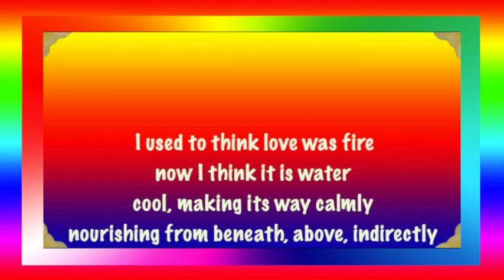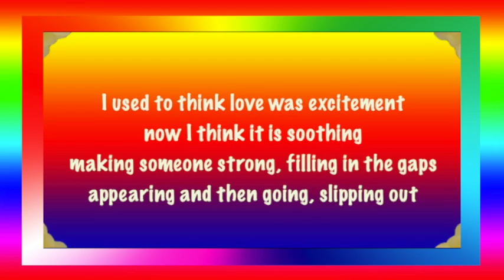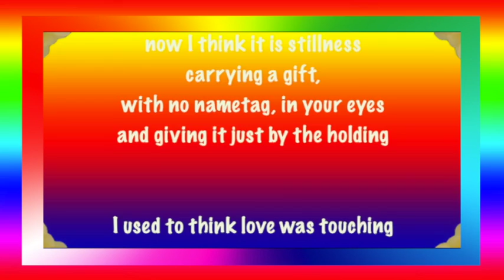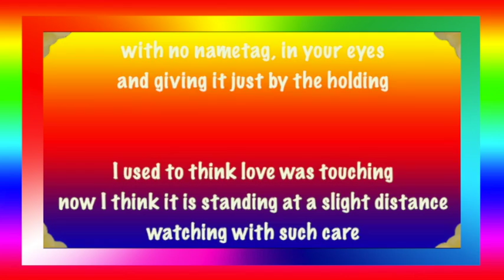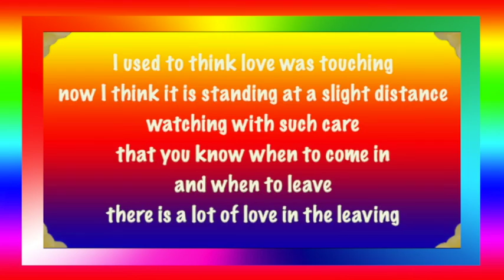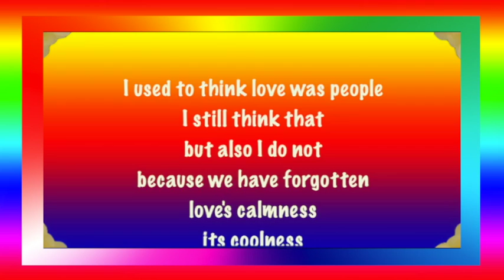'Anthea's Love poem' 23615 H 264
Poem on Love By Anthea Church . With Visuals added by Orlando.